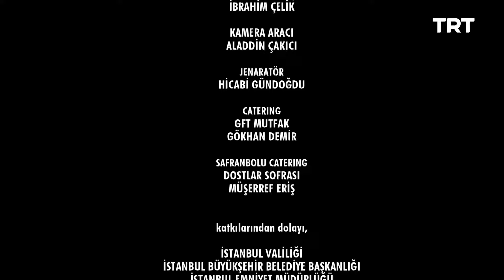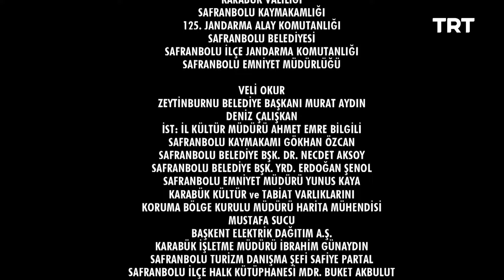Yamak Ahmet 4. Bölüm